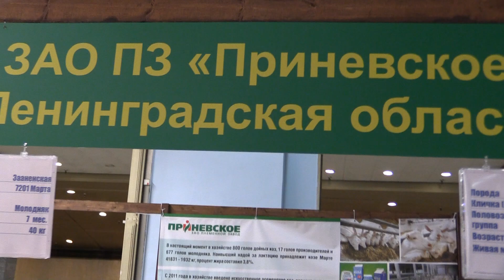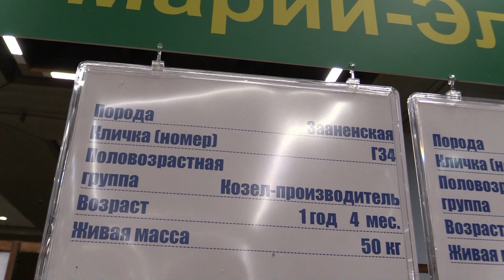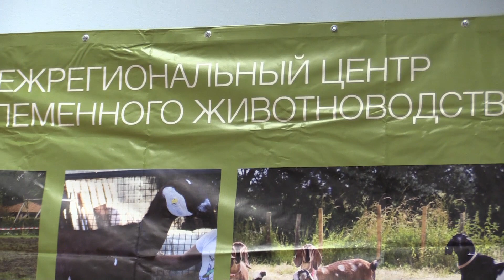Козы разных пород. Выставка Золотая Осень-2017. ВВЦ. Москва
Козы на выставке Золотая Осень 2017. Москва, ВВЦ, 4-7 октября 2017 г.